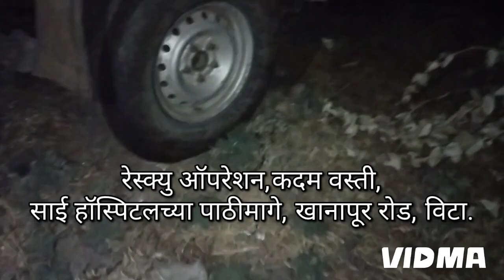बापरे 😱 किती चपळ घोणस साप.स्पीड बघुन थक्क व्हाल.डायरेक्ट हातावर आला.